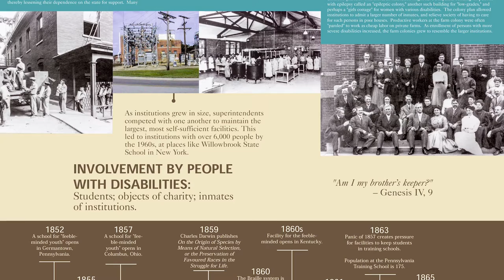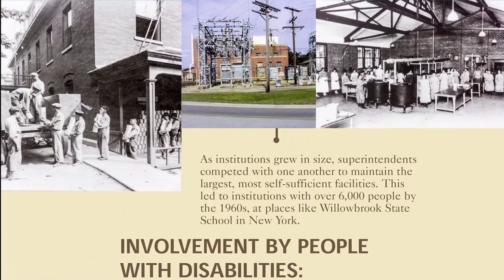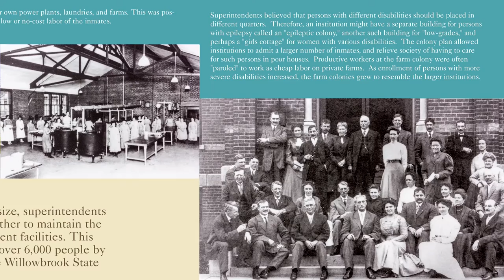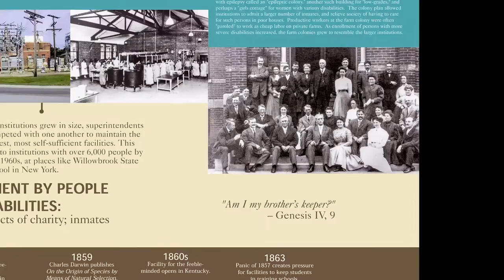Disability History Video Exhibit Panel 7